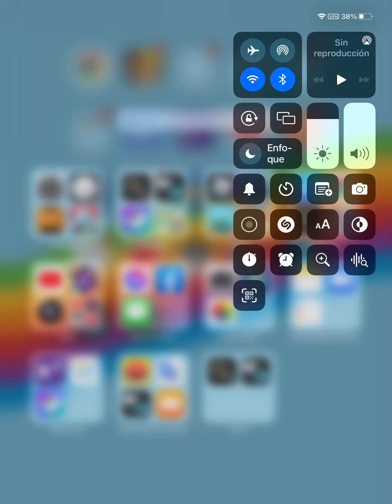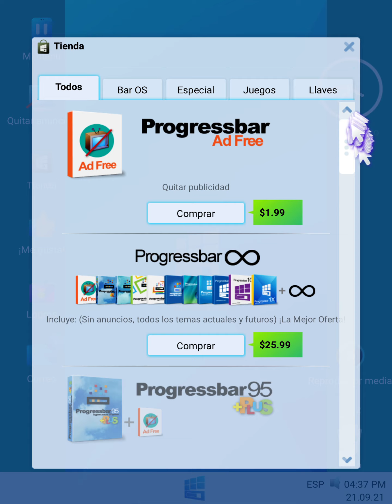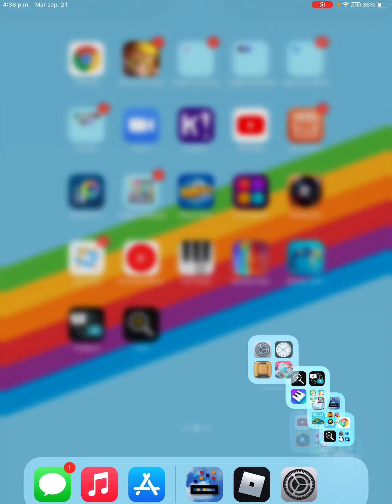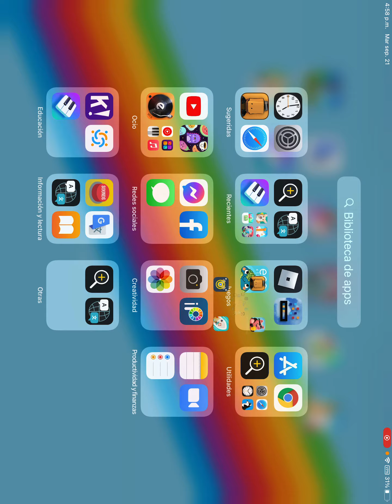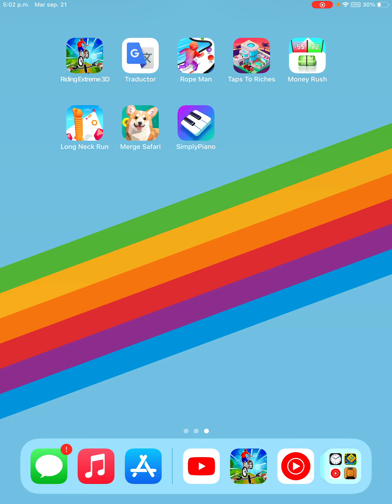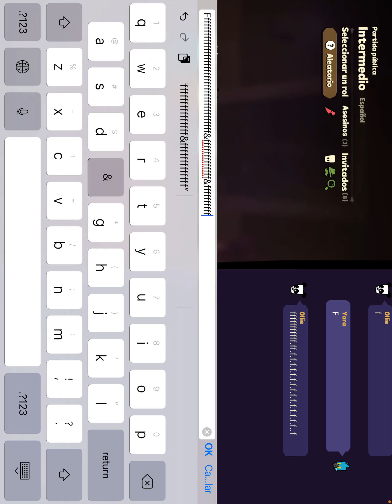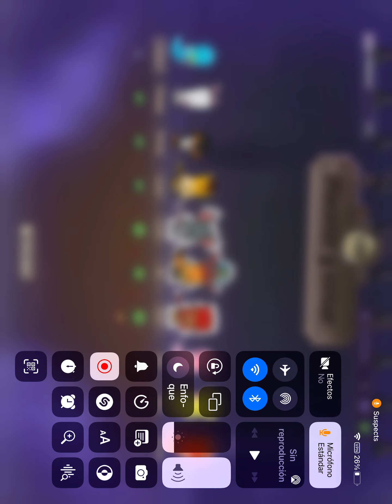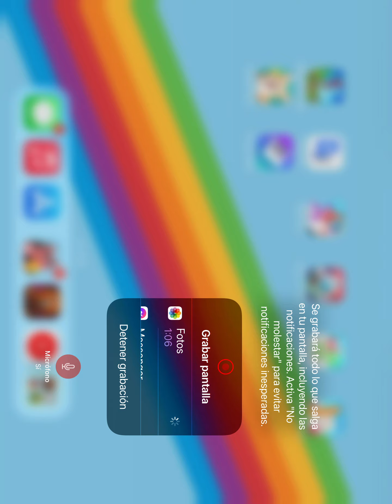Jugando Roblox,suspects y progressbar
3 en 1 wow